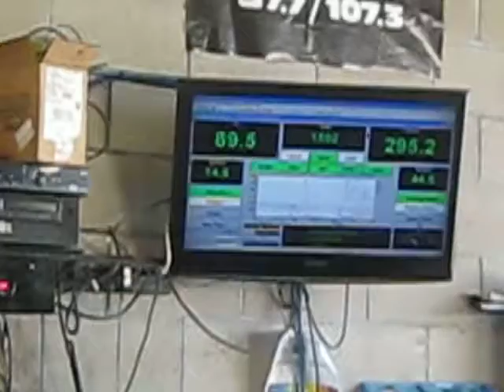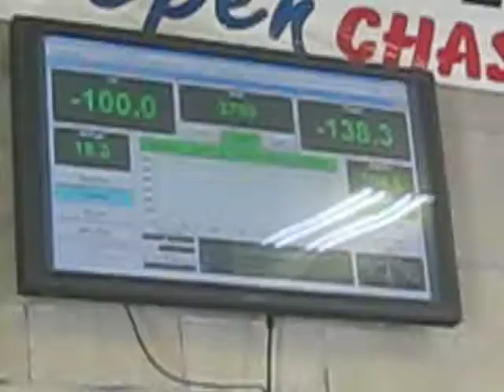LORNA'S DREAM RIDE 1969 FIREBIRD CONVT. 217 RWHP CHASSIS DYNO TUNING